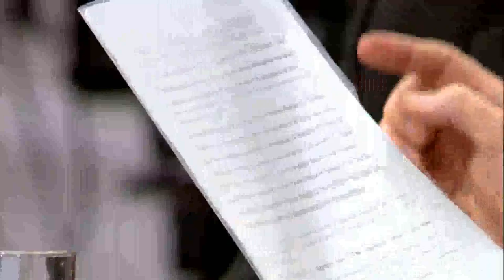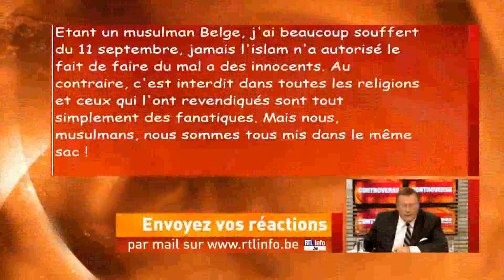Michel Collon : "la Belgique a fait une alliance avec la section libyenne d'Al Qaeda"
Michel Collon dans l'émission Controverse sur RTL TVI 1, 2011.